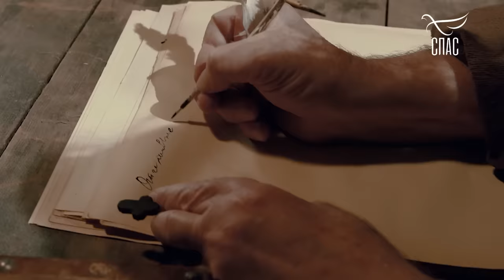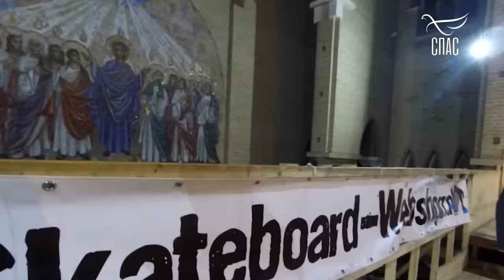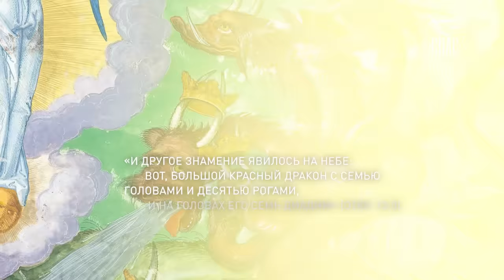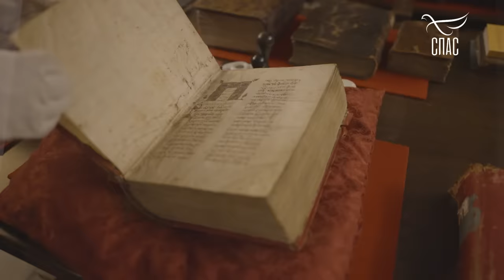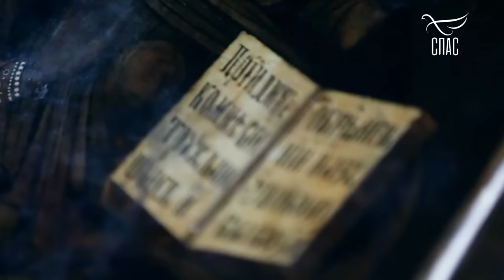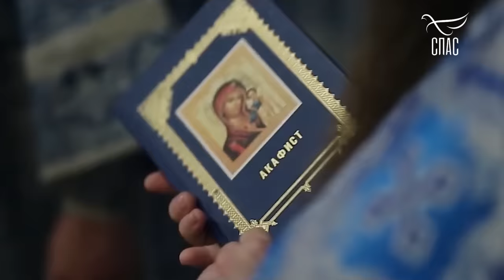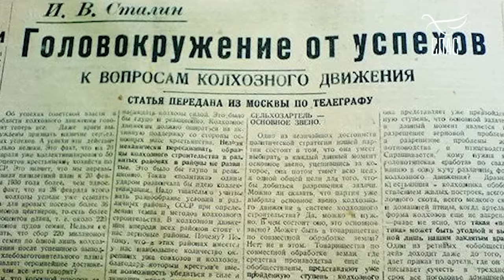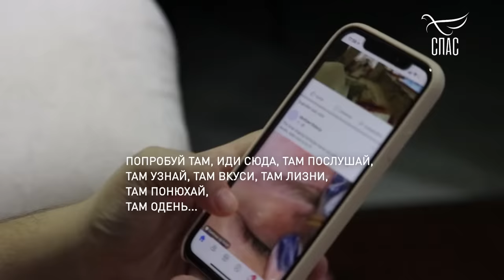Глава 12. Отец Андрей Ткачев. Борис Корчевников.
В случае блокировки канала, видео с проповедями вы сможете смотреть на данном канале в Rutube

Уважаемые зрители! Если вы хотите добавить проповедь отца Андрея на свой канал, рекомендуем создать плейлист, куда вы можете добавить видео с канала автора, нажав крайнюю правую кнопку под видео "сохранить". В данном случае, вам не придется скачивать видео и загружать снова.